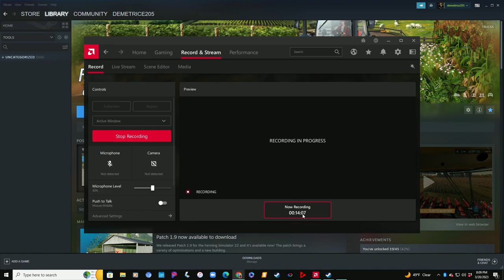Farming Simulator 22 D&L Logging doing a little with the auto drive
Auto drive testing with D&L Logging